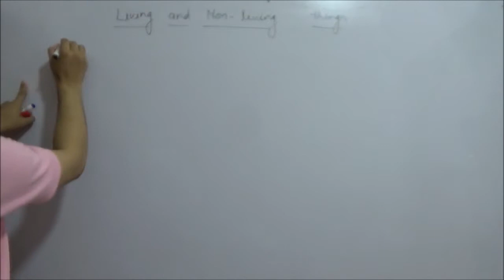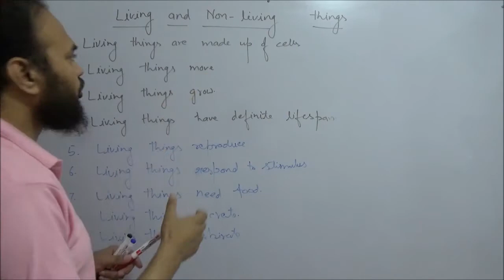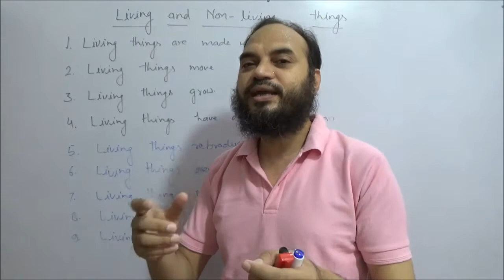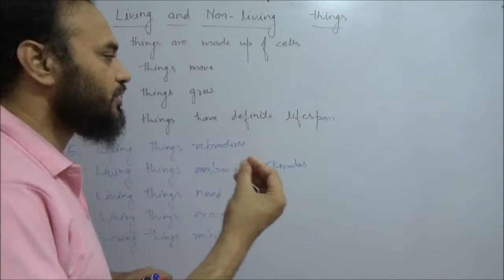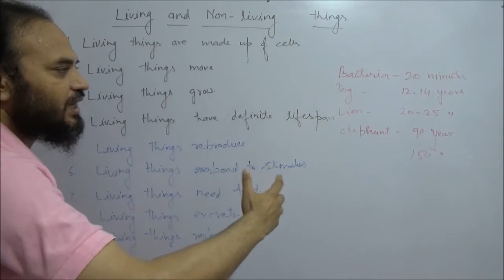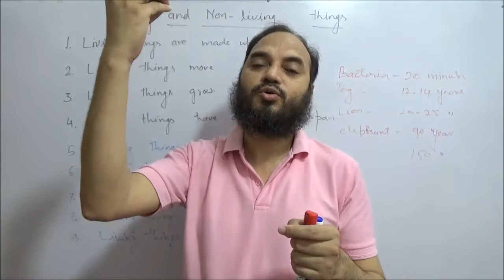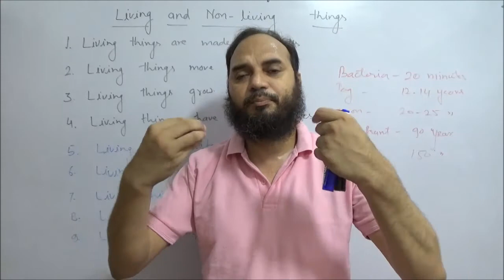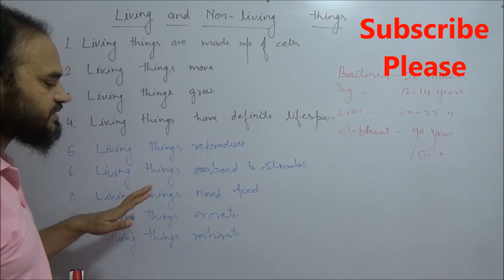Difference in Living and Non - Living Things सजीव और निर्जीव में अंतर by Simply The Best BIO